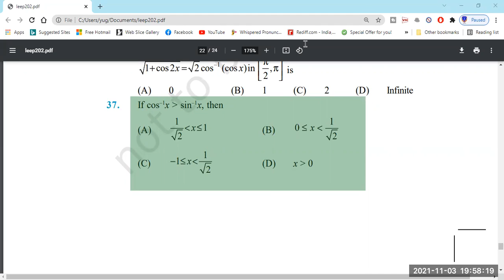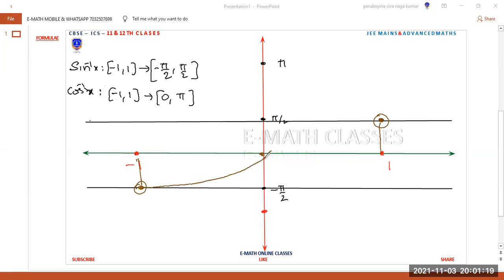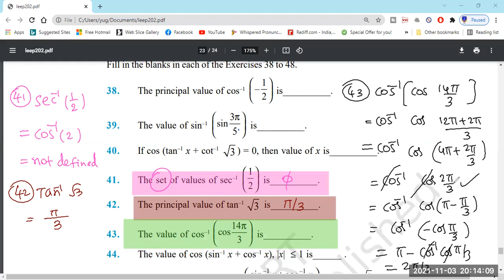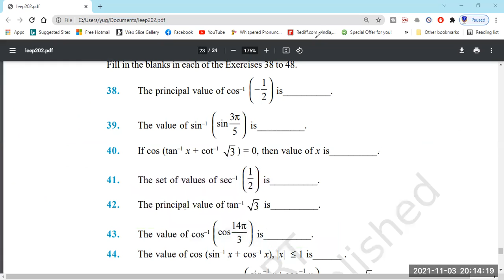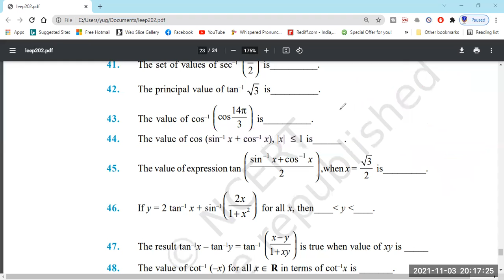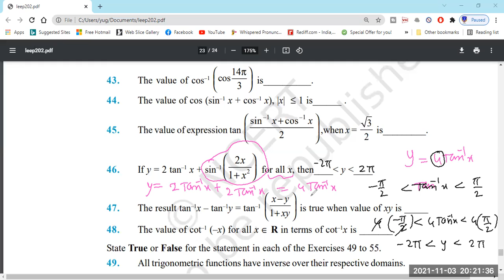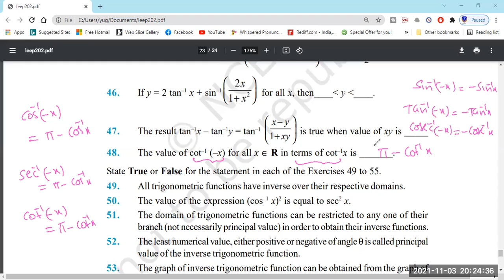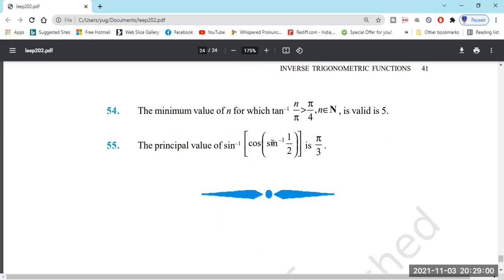CBSE MATHEMATICS 11 12 TH CLASSES TOPIC INVERSE TRIGONOMETRY COMPLETE EXPL FOLLOW PLALIST CBSE 11&12